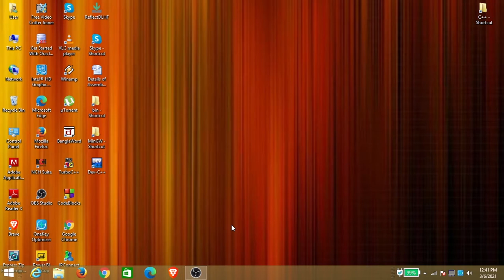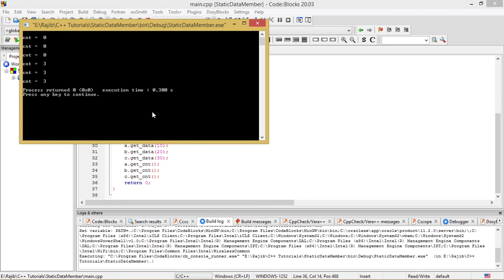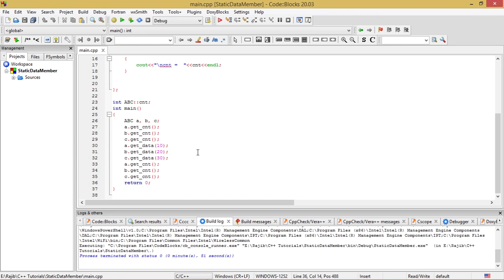Static Data Members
In this video,  I  have explained the topic of static data members in C++. I have used a C++ program to explain the topic.